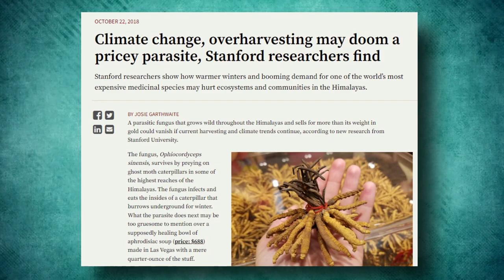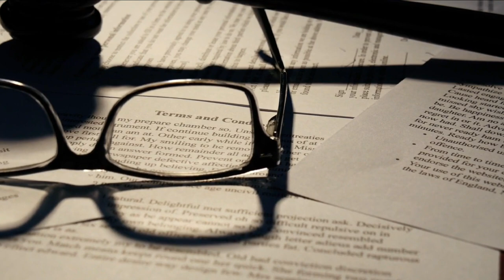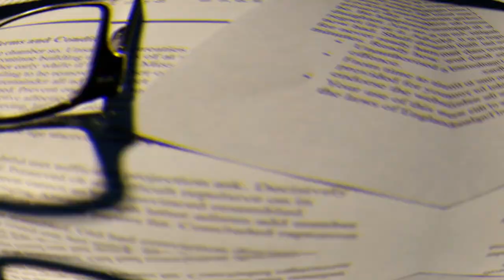Viagra of the Himalayas 🍄 Magic Mushroom Caterpillar Fungus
What would you do if a fungus invaded your body, and started consuming you from the inside? It sounds like something out of a horror film, but that's actually what happens to a certain type of baby moth.

The fungus eats its way through the helpless moth larvae and then sprouts out of their heads like a spring daisy. But this rare hybrid, the caterpillar fungus, isn't just totally fascinating, it's also expensive. Sometimes selling for more than 3 times its weight in gold! This is known as the Viagra of the Himalayas or as the Caterpillar Fungus that acts as a hallucinogenic magic mushroom that has extraordinary benefits in some cases. However, do not try it without any professional consent and supervision!

🌍 Welcome to the official YouTube channel of Bob The Tourist 🌍

If you are looking to learn more about the world, and answers to questions that you've never asked, you’ve come to the right place!

➡️  My channel brings you infotainment on 1st hand travel advice to answer questions that you have perhaps never asked. From shocking discoveries in our world to the things you DON’T or NEVER should do when you travel, to the things that will spook you, and more, we try to help all types of fellow travelers.

Here I want to teach people all they need to know about the world, the things in it, and everything it offers. My videos are dedicated to answering any questions you may have about global travel and worldly infotainment while sharing with you our top tips in the process.